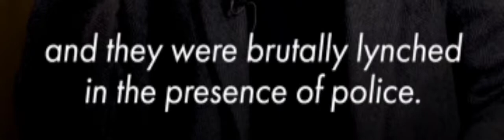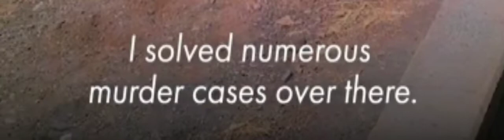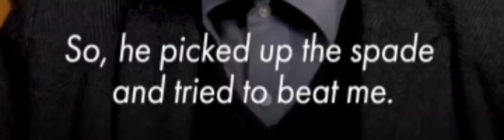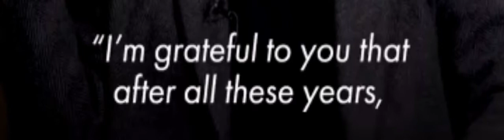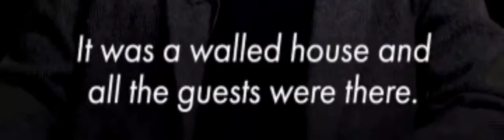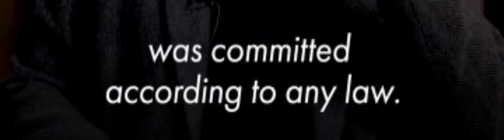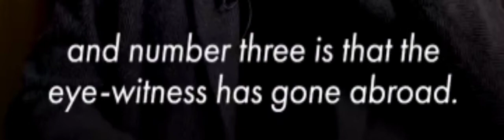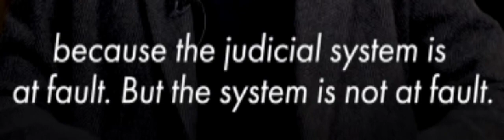Justice Ali kazim talk about his interesting cases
justice Ali Kazim talking about his career and interesting cases